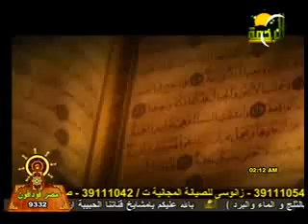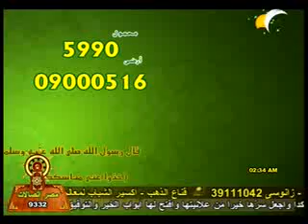سهرة مع القراءات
مع الاستاذ ملهم العيسوى
الحلقة الاولى من برنامج ميدان التغيير